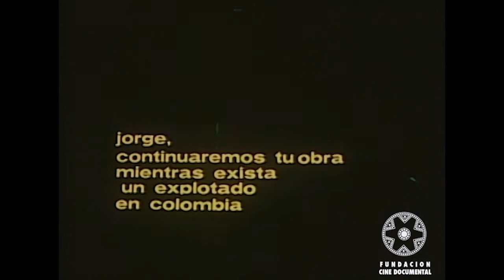TRAILER NACER DE NUEVO - BE BORN AGAIN de Marta Rodríguez y Jorge Silva (1987)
Año de realización: 1986 – 1987
Este documental es la historia de María Eugenia Vargas (71 años) y Carlos Valderrama (75 años); dos ancianos que habitaban a la rivera del río Gualí, hasta que se desbordó por la avalancha del volcán Nevado del Ruiz en noviembre de 1985, arrasando consigo casas, enseres, animales y todo cuanto tenían. Damnificados, después de la avalancha son llevados al estadio deportivo de Honda (Tolima), donde fueron alojados en carpas junto a las familias afectadas por el desastre de Armero. Allí vivían desde entonces.
Inicialmente conviven con estas familias damnificadas hasta que son trasladados a viviendas construidas por RESURGIR, entidad que maneja ayudas internacionales. Los ancianos no son beneficiados con la vivienda por su avanzada edad, al considerar RESURGIR que ellos no pueden responder económicamente por las cuotas. Se marchan las familias y quedan los ancianos solos, abandonados en el inmenso estadio por la mencionada entidad y por la Cruz Roja. Es aquí donde la película penetra su realidad. Ante esta situación y por necesidad de sobrevivir, se producen dos reacciones: María Eugenia, una campesina que ama profundamente la vida, se ve obligada a mendigar ayuda en la plaza de mercado de Honda, para ella y sus animales. Carlos Valderrama, quien fue albañil durante 40 años y ahora está inhabilitado físicamente a causa de la artritis y su avanzada edad, no consigue trabajo. Lo único que lo alienta es el amor de María Eugenia, cuyo valor frente a la vida es para Carlos la única posibilidad de sobrevivir. Así se enamora de la mujer y quiere casarse con ella. Nacer de nuevo es una crónica de la tercera edad, de la lucha de la vida frente a la muerte. El tema principal es el valor de vivir, “el valor hasta para morir” como dice al final de la película María Eugenia Vargas.
Es también un reconocimiento del trabajo cinematográfico de 20 años al cineasta colombiano Jorge Silva – compañero de Marta Rodríguez – que inicia el trabajo de filmación de este documental y que lamentablemente fallece durante el rodaje el día 27 de enero de 1987. Este documental es el compromiso de continuar el trabajo cinematográfico por el cual dio su vida, “Dándole la voz a los que no la tienen” (Jorge Silva).

Premios:
• 1986 “Premio de la alcaldía de Leipzig”, Festival Internacional de Leipzig, Alemania.
• “Premio de los CineClubs”, Festival Internacional de Cine y Animación Oberhausen, Alemania.
• 1987 “Premio India Catalina”, Mejor Documental Colombiano en el Festival Internacional de Cine de Cartagena de Indias, Colombia.
• “Premio Jorge Silva”, Mejor Documental Colombiano, Festival de Cine de Bogotá, Colombia.

FICHA TÉCNICA
Realización: Marta Rodríguez.
Guión: Marta Rodríguez, Jorge Camelo.
Fotografía: Jorge Silva, Juan José Bejarano.
Foto fija: Lucas Silva.
Sonido: Ignacio Jiménez, Sara Silva.
Montaje: Gabriel González Balli, Marta Rodríguez, Piedad Ávila, Lucas Silva.
Música original: Ivonne Caicedo.
Producción: Fundación Cine Documental / Investigación Social
Coproducción: FOCINE (compañía de fomento cinematográfico)
Idioma: Español.
Formato: 16mm. Blanco y Negro.